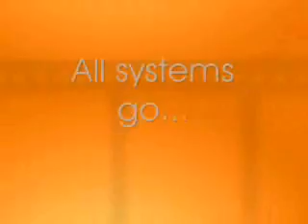Episode 123(E): Will the Real Janine Please Stand Up?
With the leader, Janine, hidden among disguised attendants, we painstakingly go through the fakes to find the real one...